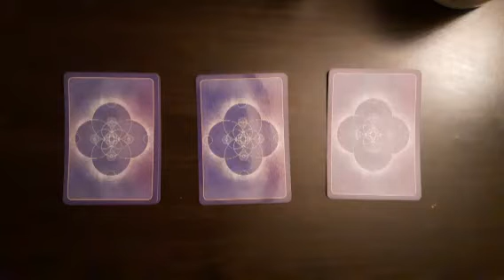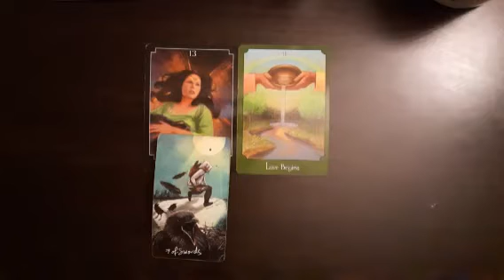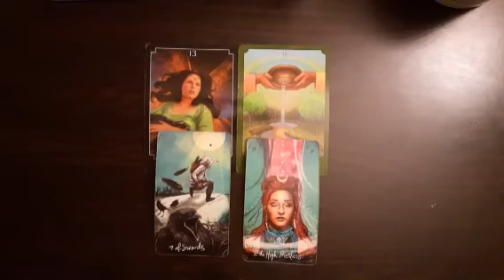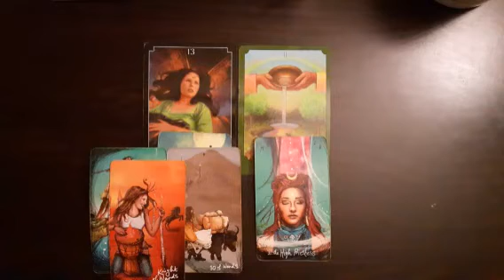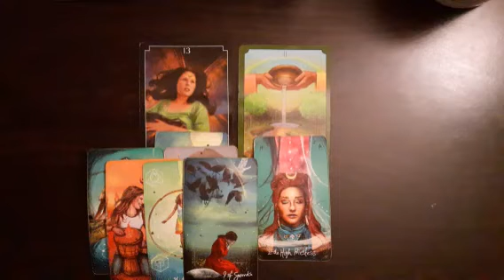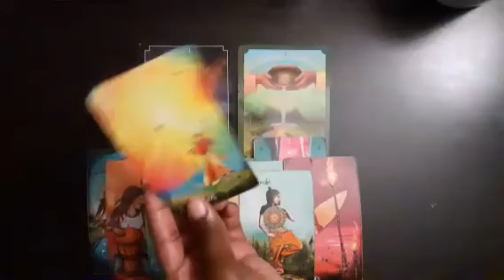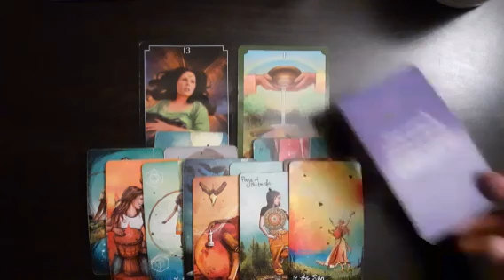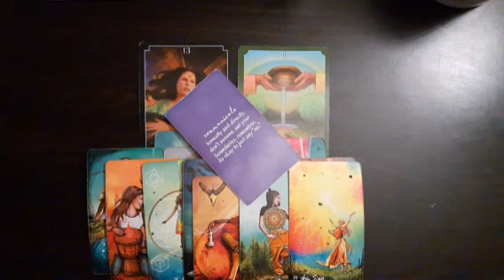Pick-A-Oracle Reading (Part 1)... The next two weeks(Timeless)